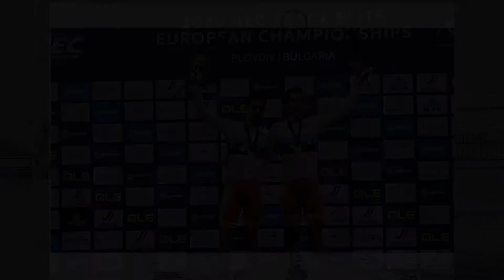Biniesports 15 de novembre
Albert Torres i Sebastián Mora es penjen la medalla d'or en el Campionat d'Europa de ciclisme en pista, gràcies a uns esprints letals a Bulgària
Joan Juanico: Setmana redona d'un crescut Avarca de Menorca que passa per damunt el líder invicte La Laguna (3-0) i es manté segon a la Liga Iberdrola
Joan Juanico: Primera derrota a la LEB Plata d'un Hestia Menorca sorprès i que veu com el líder CB Prat és molt superior a Bintaufa (72-78)
Joan Juanico: L'Atlètic Villacarlos cau per la mínima en la seva estrena a Es Castell després de tenir contra les cordes a un Europa amb ofici (0-1)